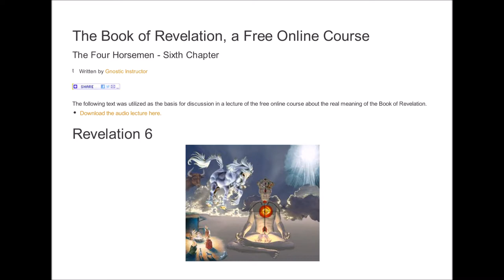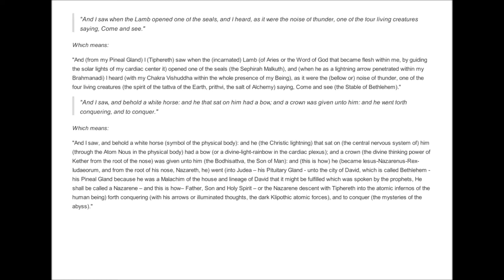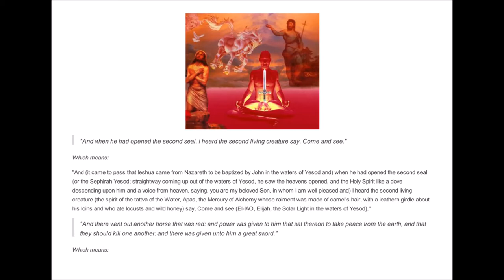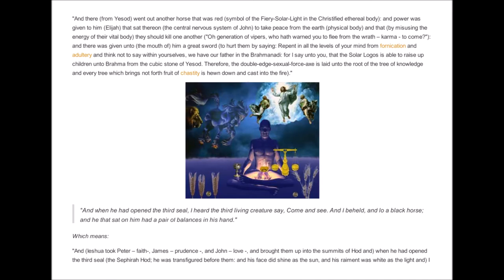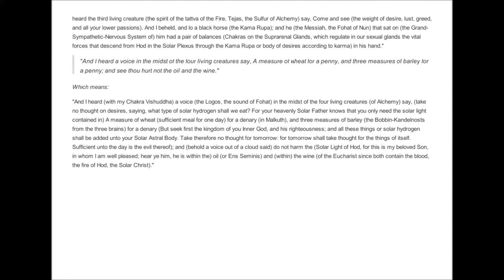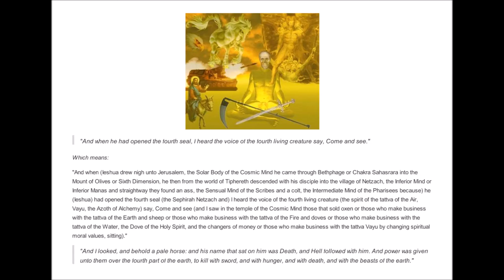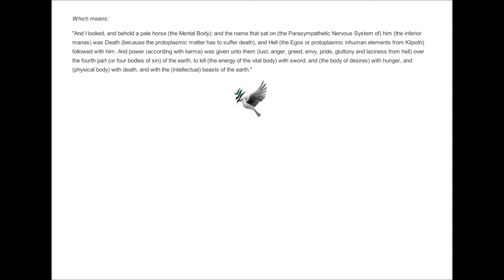Book of Revelation 12 The Four Horsemen Sixth Chapter mp3